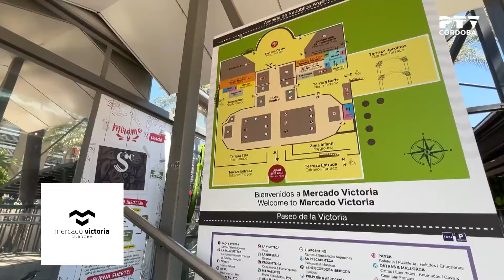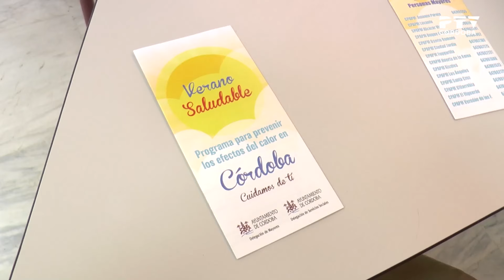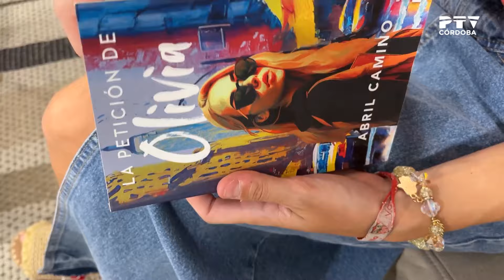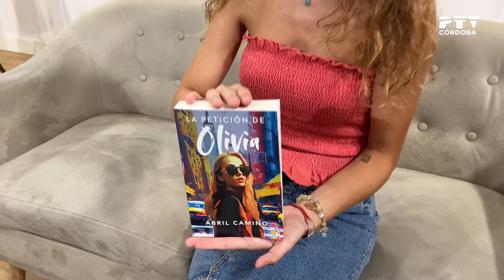▶ Córdoba Tevé: Terraza de Verano ▶ Viernes 19 de julio 2024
🔴 Programa diario de actualidad cordobesa con Amparo P. Muñoz, Andrea Rojas y Álex Balsera.